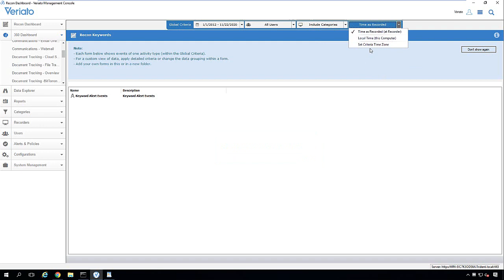How to use the Veriato Cerebral Overview Dashboard